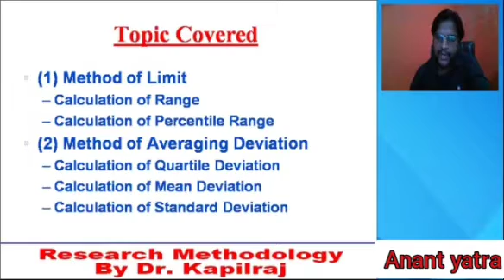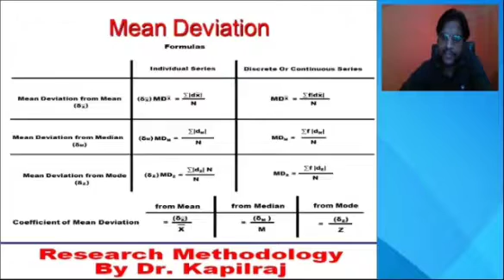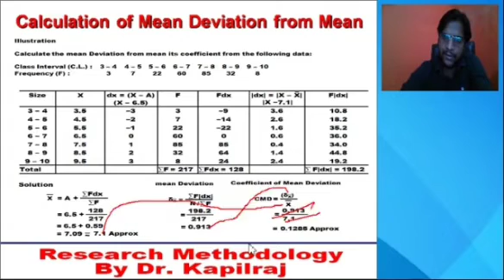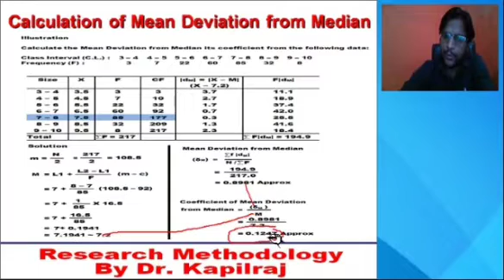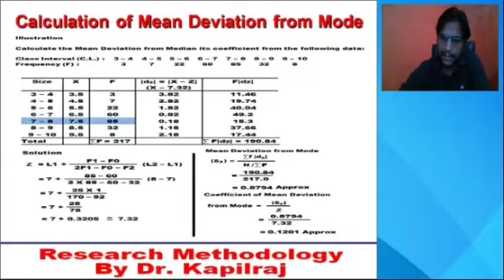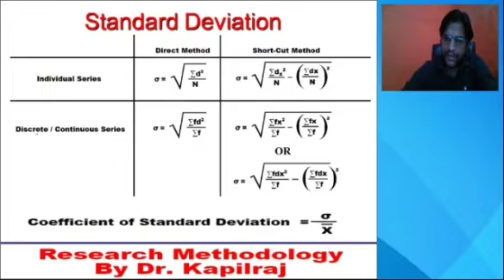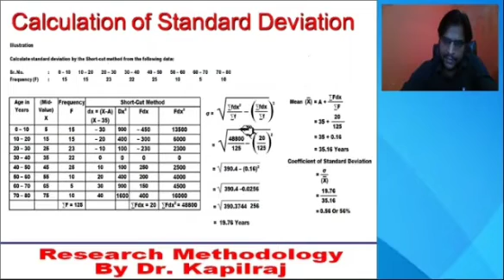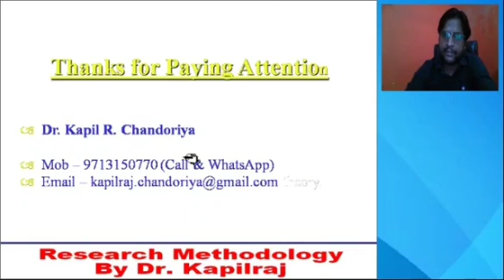Measurement of Dispersion Part II as a part of Research_Methodology by Dr.Kapil_Raj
Research Methodology Business Statistics (Measurement of Dispersion_II )  by Dr. Kapil Raj